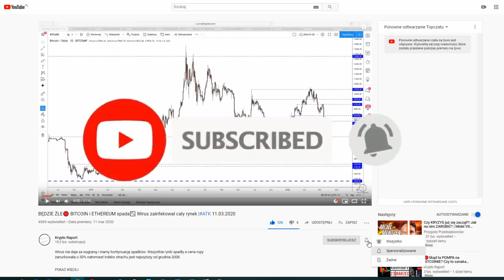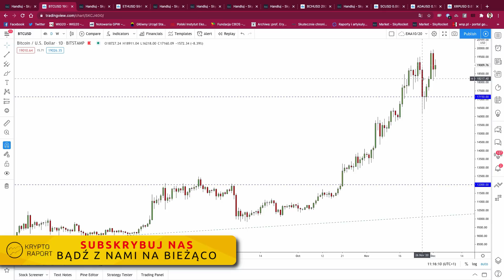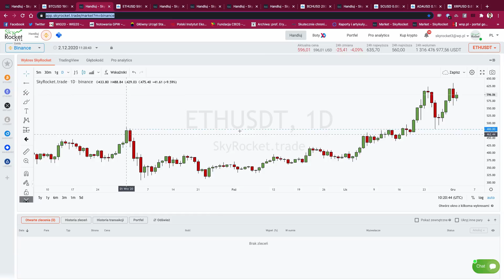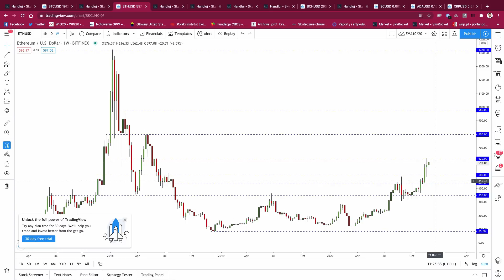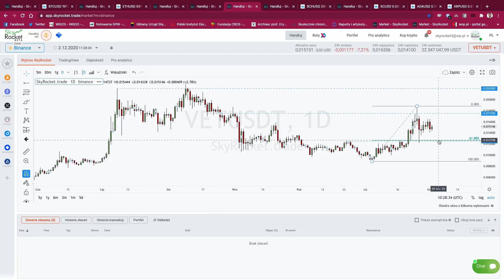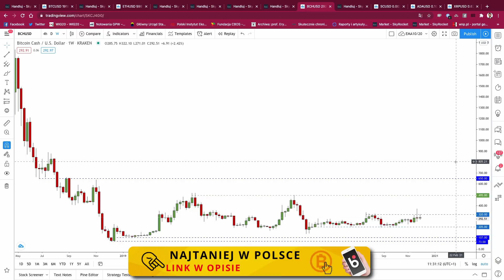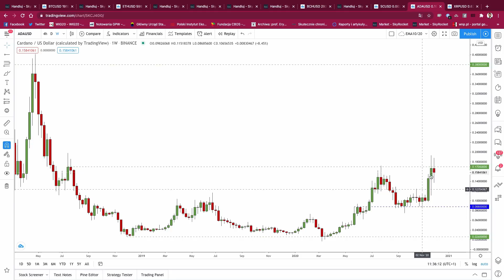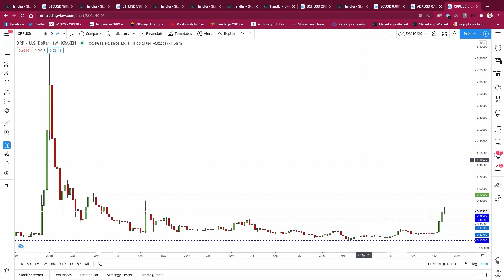BITCOIN najdroższy w HISTORII! Przed nami dalsze WZROSTY! Ethereum w natarciu. Co z XRP, LTC i TRX?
Mamy to! Bitcoin pokonał ostatni szczyt z 2017 roku i tym samym dał informację dla rynku, że ma się dobrze i ma jeszcze siły na kolejne szczyty. Kiedy możemy spodziewać się pokonania 20 000 dolarów za jedną sztukę?

Ethereum mocno kroczy za bitcoinem i przebiło cenę 600 dolarów. Czy uruchomienie ETH 2.0 będzie miało wpływ na dalsze wzrosty drugiej co do wielkości kryptowaluty?

Oprócz BTC i ETH przygotowałem dla Was analizę SC, ADA, XRP, ZEC, LTC, VET, BCH, TRX